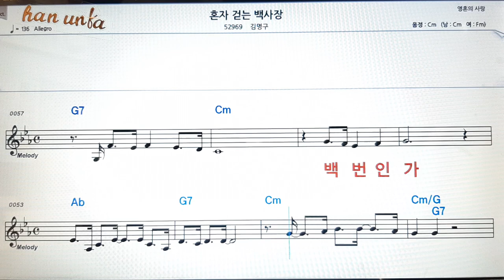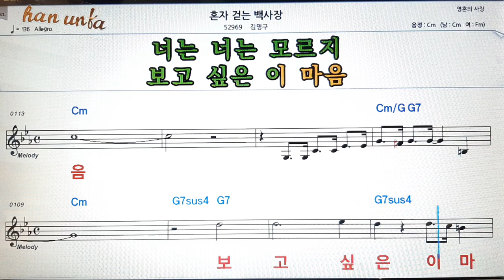혼자 걷는 백사장/김명구👍노래 반주, 코드 악보,가라오케💋Karaoke*Sheet Music*Chord*MR